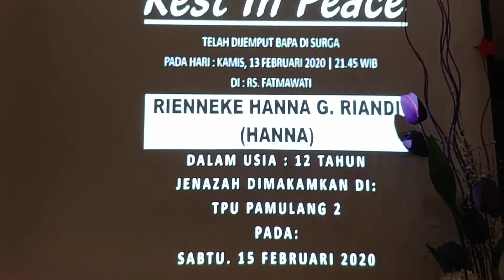05 Pontororing: Kepergian Hanna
05/07 Kebaktian Tutup Peti/Pelepasan almh anak Rienneke Hanna Gabriela Riandi (Hanna), GBI Pray Pamulang, 15 Feb 2020. Tuhan memberi penghiburan dan kekuatan kepada keluarga yang ditinggalkan. (Total ada 7 video: 6 persembahan lagu, 1 sambutan keluarga.)